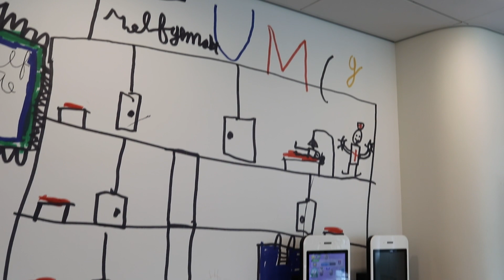Protonentherapie in het UMCG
Protonentherapie is een innovatieve bestralingsbehandeling, waarbij gezond weefsel in de buurt van de tumor beter intact blijft. De kans op bijwerkingen kan door deze vorm van bestralen aanzienlijk worden verkleind.

Op het YouTube-kanaal van het UMCG laten we zien wat we doen, wat we maken en wat we interessant vinden. De video's dienen ter informatie, als voorlichting, promotie en profilering van het Universitair Medisch Centrum Groningen.